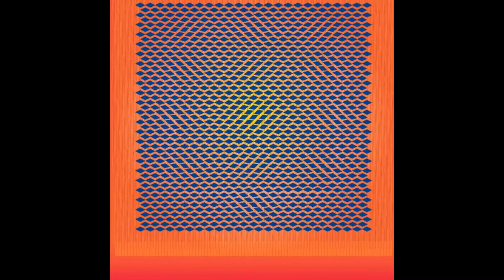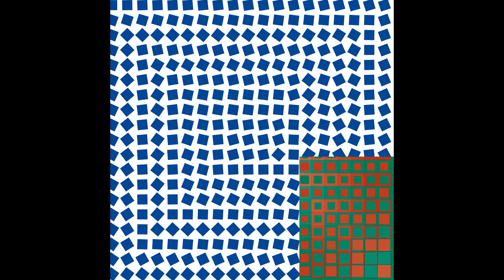Parallax Art Fair 2017 Chris Tucker English Artist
Chris Tucker's artworks selection. Optical Art, Optical Illusion, Op Art. 3Dimensional art objects.